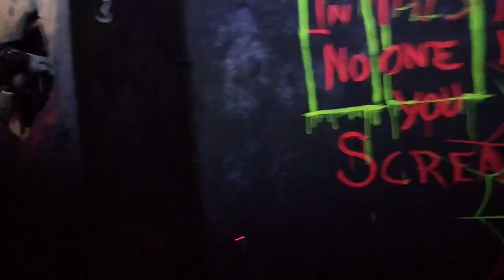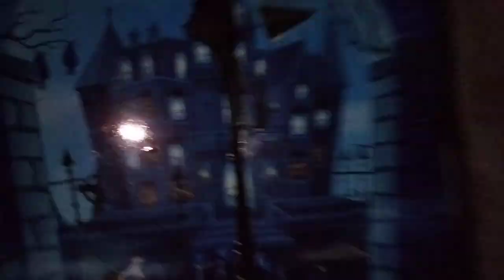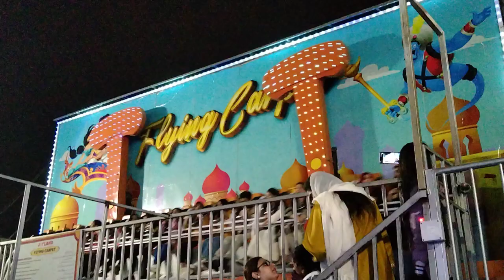Joyland Park Lahore ! joyland Fortress Stadium Lahore vlog